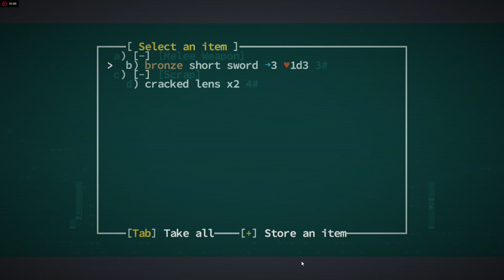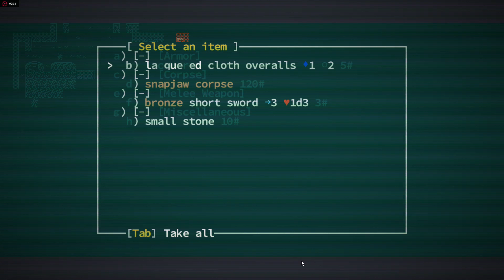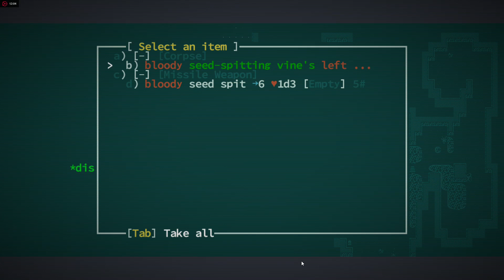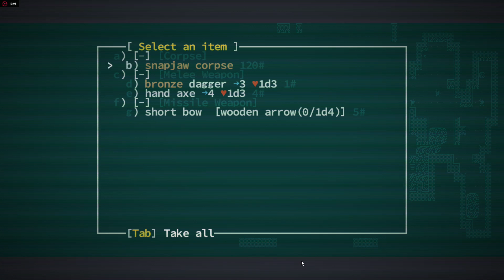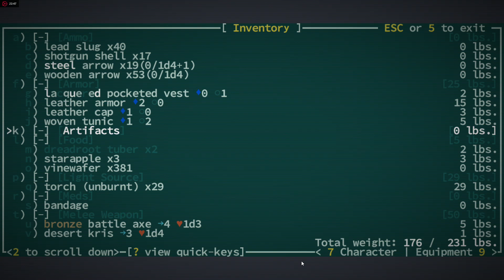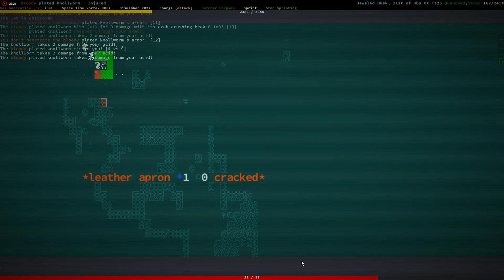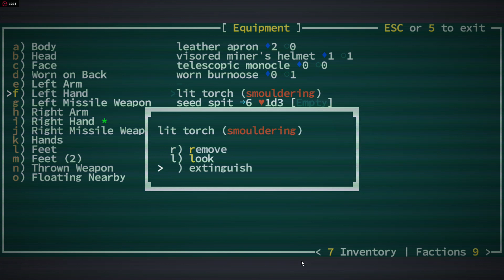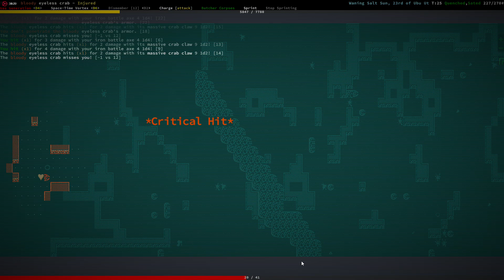Eat Your Own Seed, Scum! in Caves of Qud Daily Run #92 Part 1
Using Mod(s):
- Deadly Habit Soundpack.